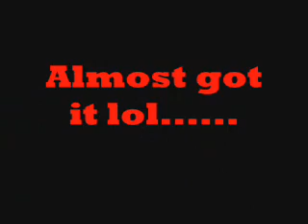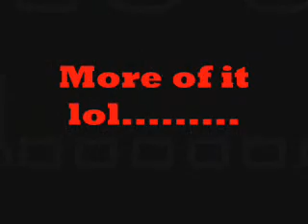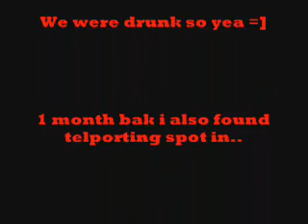Ratchet Deadlocked New teleporting spot and new spot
Sorry we were drunk lol